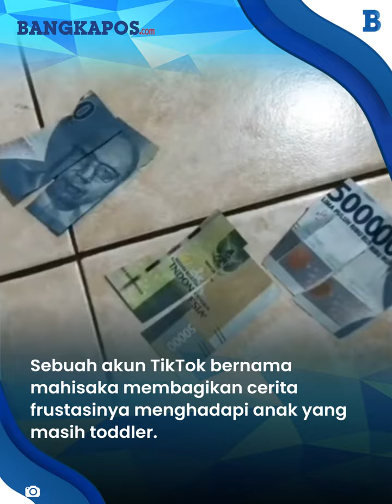Dikira Mainan, Bocah Gunting Uang Belanja Bulanan Hingga 1 Ember Bikin Syok Ibunya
Dikira Mainan, Bocah Gunting Uang Belanja Bulanan Bikin Syok Ibunya

Sebuah akun TikTok bernama mahisaka membagikan cerita frustasinya menghadapi anak yang masih toddler.

Sempat anteng, Mahisa mengira putrinya sedang asyik bermain.

Ketika didekati, anak Mahisa memang tengah seru melakukan aktivitas menggunting. Sayangnya, kertas yang digunting anaknya ini bukan kertas sembarangan.

VP: Darwin